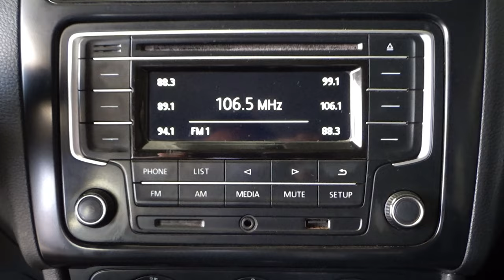Volkswagen / Vento / 2017 -11358